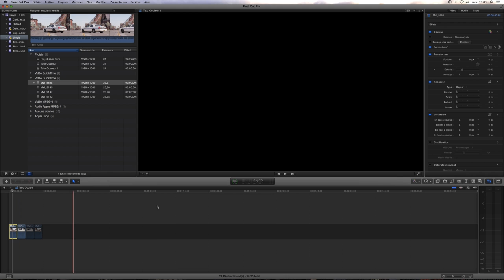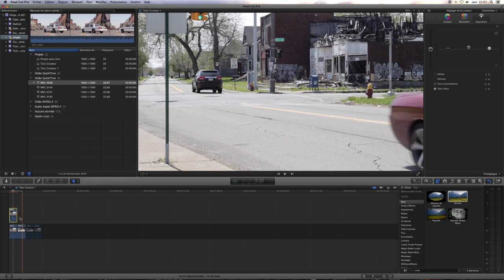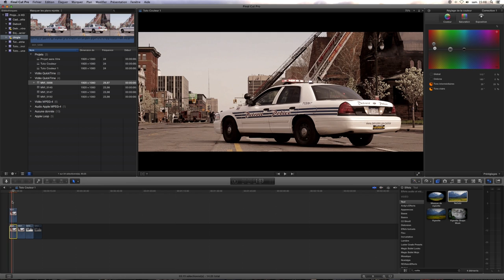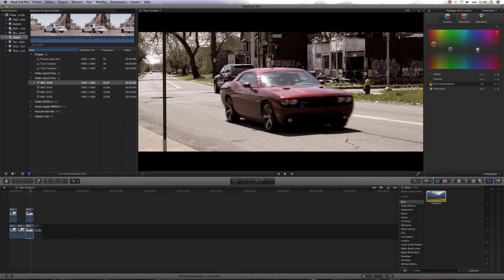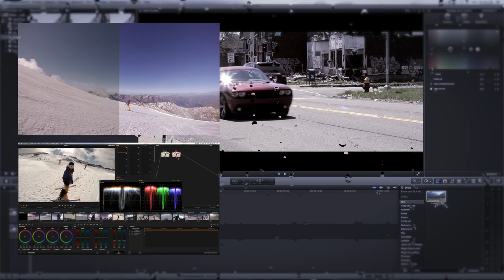Tutoriel - Donner un look cinema à ses montages (Final Cut Pro X)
Donnez un look cinema à vos productions de manière simple avec la technique du Bleach Bypass et Letterbox.